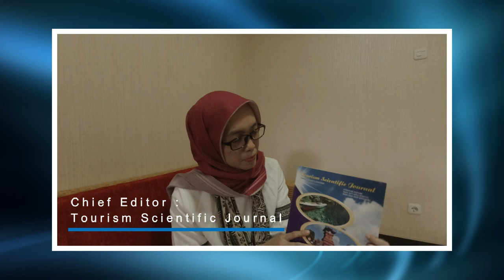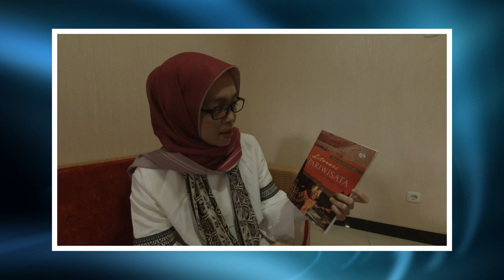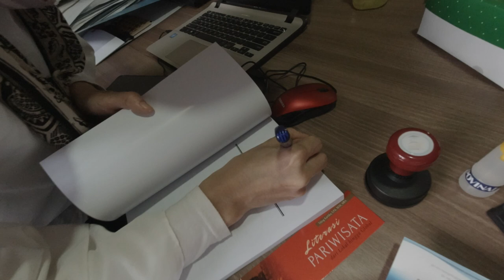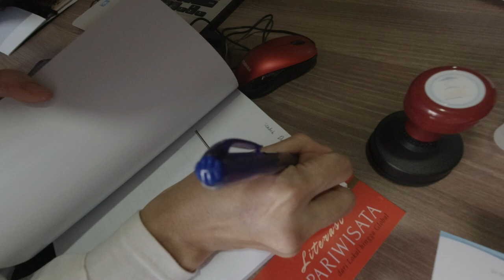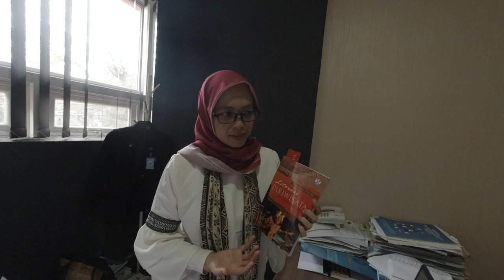Bincang-Bincang Dengan Titing Kartika (Dosen Sekolah Tinggi Pariwisata STIEPAR YAPARI)